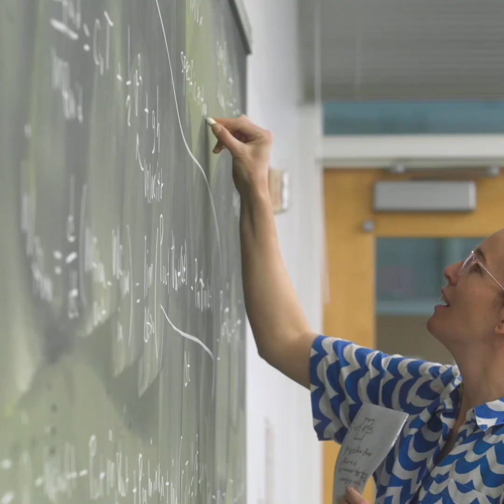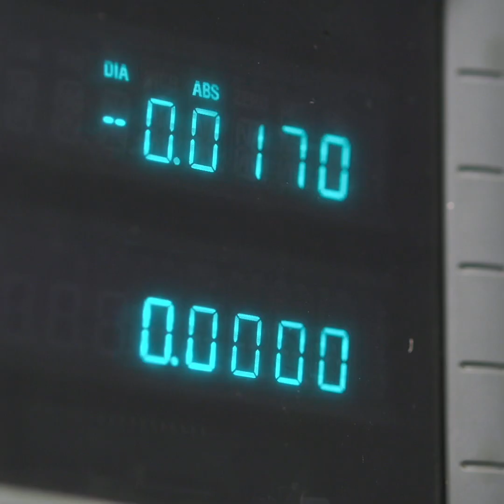What Makes Olin Special? Students Share Their Perspectives!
What's special about Olin College of Engineering? Watch to learn first-hand as current Olin students Esther '27, Ike '26, Amir '27, and Prisha '26, describe our community, culture, academics, project teams, student success, and much more.